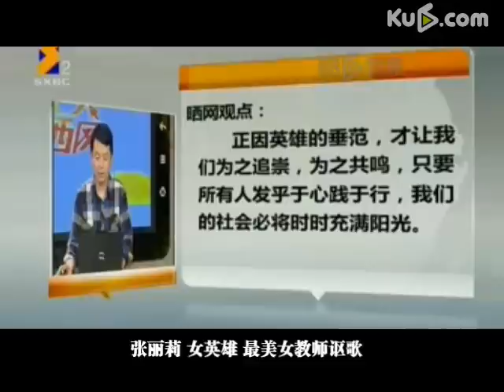A Song Of Praise To The Most Beautiful Female Teacher, Wish Her Recover Soon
《最美女教师之歌》车祸时推开学生自己被轧双腿截肢
At May the eighth, a bus drove to the students suddenly because of the malfunction. Seeing the dangerous situation, teacher Zhang Li pushed the student to the other side instantly, but was rolled under the car. Zhang Li's legs were paralyzed since then and 4 students were injured.